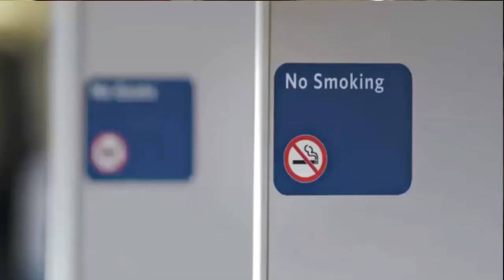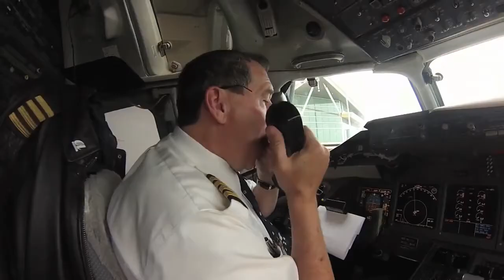Republican Airlines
After a successful ten year run performing on Will Durst’s Big Fat Year End Kiss Off Comedy Show. Michael Bossier and Mari Magaloni have answered the call to action this Political Season with The Mike & Mari Show.
Like canaries in a political coal mine, Mike and Mari are here to warn us when the air is getting thin.
In the tradition of Nichols and May, The New Yorker and Saturday Live, “The Mike & Mari Show” offers an expertly produced satirical look at how the avalanche of Fake News, Fake Facts and just plain Fakery affects the common person.
Mari Magaloni is a Veteran of the Bay Area Comedy Scene. She was the first female comic to win the “Rooster T Feather’s Comedy Competition” and was a finalist in the national “Laugh Across America Comedy Competition”. Mari  is a Graduate of the  American Academy of Dramatic Arts in New York City  and uses her blend of theatrical training and comedy experience to great effect.
Michael Bossier has performed standup comedy and Improv worldwide, from Paris to Las Vegas, Chicago to London and Chico to Modesto. His directing credits include The Comedy Store Players and Spaghetti Jam. His writing credits include, San Jose Stage “its Monday Night Live”, “Seriously Funny” and “The Big Fat Kiss Off”.